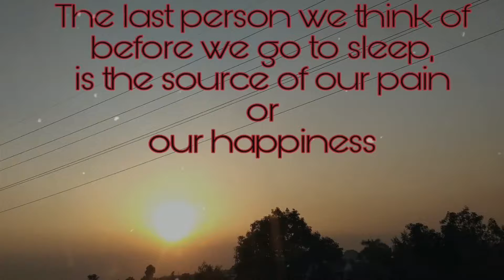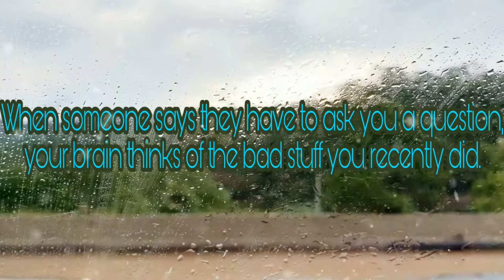Psychological Facts You must know | Life Lessons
This Video is slightly different from all the videos in the channel, all the images here were captured in shimla.

Hope you'll like these PsychologicalFacts or the LifeLessons.